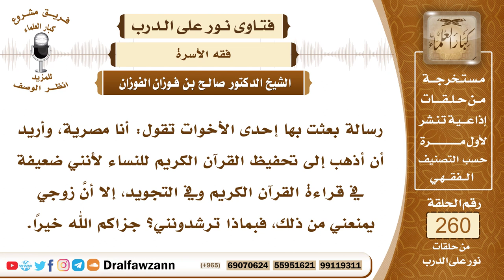4426- نصيحة لمن لا يأذن لزوجته بالذهاب لحلقات التحفيظ - الشيخ صالح الفوزان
السؤال: جزاكم الله خيراً وأحسن الله إليكم، رسالة بعثت بها إحدى الأخوات تقول: أنا مصرية، وأريد أن أذهب إلى تحفيظ القرآن الكريم للنساء لأنني ضعيفة في قراءة القرآن الكريم وفي التجويد، إلا أنَّ زوجي يمنعني من ذلك، فبماذا ترشدونني؟ جزاكم الله خيراً.
الجواب: الأولى بزوجها أن يأذن لها بالذهاب إلى مدارس تحفيظ القرآن لأجل تجويد القراءة وتعديل القراءة إذا لم يكن هناك ضرر، أما إذا كان هناك ضرر كأن يخشى عليها من الفتنة أو أنها تضيع أعمال البيت أو تضيع أولادها فلا شك أن بقائها في البيت في هذه الأحوال أمر واجب، وعلى كل حال طاعة الزوج واجبة، ولا يجوز لها أن تخرج من بيته إلا بإذنه، إلا أنه لا ينبغي للزوج أن يمنعها مما فيه خير وفيه مصلحة ولا يترتب عليه مفاسد، ينبغي له أن يساعدها على الخير، قال تعالى ﴿وَتَعَاوَنُوا ‌عَلَى ‌الْبِرِّ ‌وَالتَّقْوَى﴾ [المائدة: 2]، وإذا كان عنده المقدرة والاستطاعة على أن يدرسها ويعلمها القرآن فإنه يقوم بذلك ولا تحتاج إلى الذهاب إلى مدرسة.

السيرة الذاتية :
للاشتراك في قناة الشيخ صالح الفوزان

14_ الشيخ محمد أمين الشنقيطي
يتيوب

15_سماحة المفتي عبد العزيز آل الشيخ
 يوتيوب

رئيس الفريق
لمشروع كبار العلماء